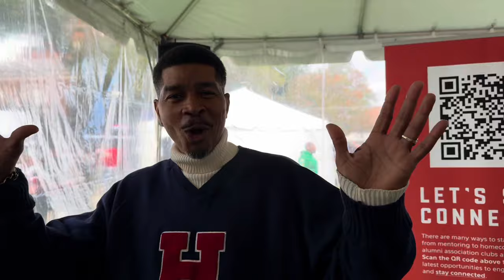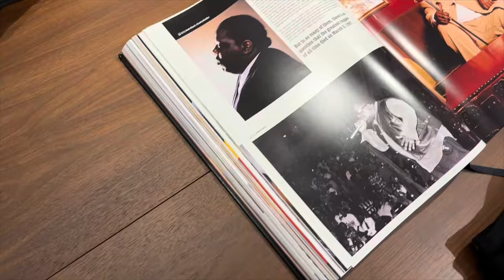DC For The Weekend + Fun W/ Jennifer Williams + Friends Giving